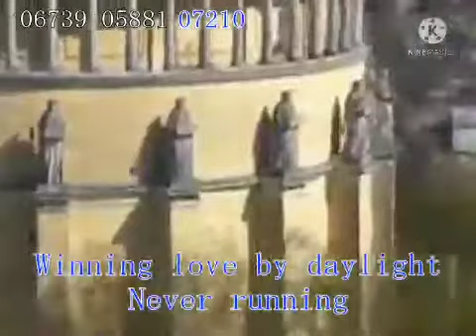Sailor Moon Opening Theme (K) / Videoke Score 92